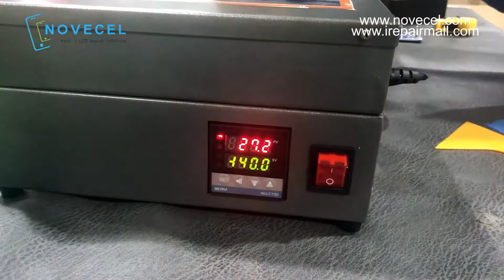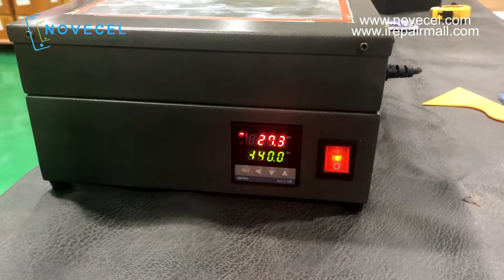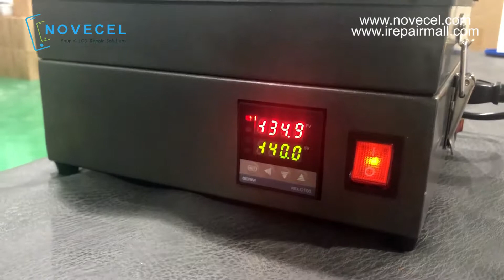How to install F10 Mini Nitrogeon Freezer from Novecel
In this video we introduce our new mini nitrogen freezer and how to install, how to operate.